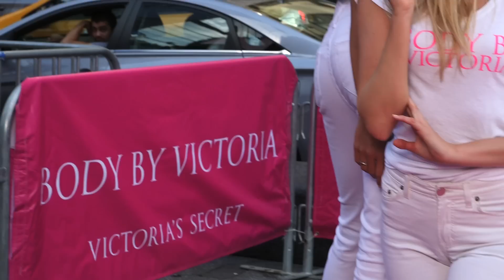Jasmine Tookes, Kate Grigorieva, Elsa Hosk, Jac Jagaciak & Sara Sampaio At Body By Victoria Launch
Arthur Kade chats with Jasmine Tookes, Kate Grigorieva, Elsa Hosk, Jac Jagaciak & Sara Sampaio At Body By Victoria Launch In Times Square